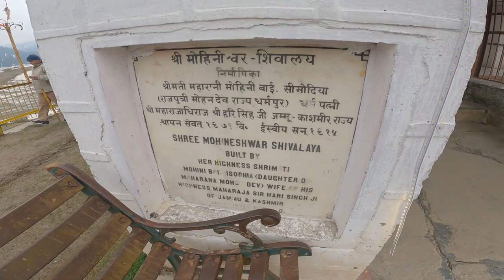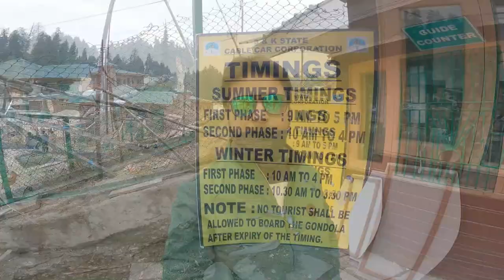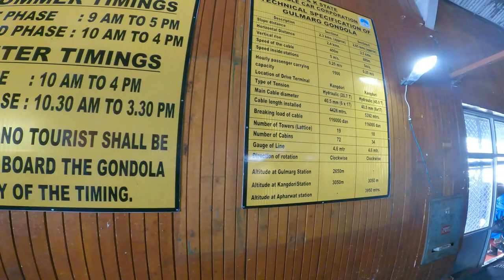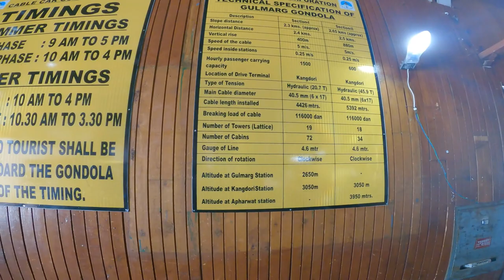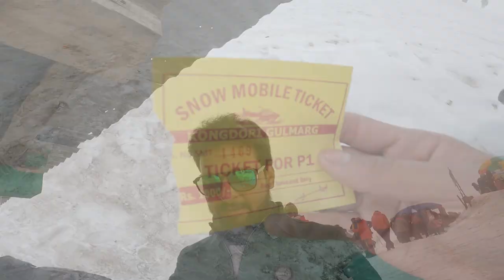🙂How Gondola Lift made - Full story from Gondola Supervisor, Gulmarg I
🙂Hey Guys,

Go Pro Hero 9 Black
Go Pro Hero 9 Black accessories
Go Pro Hero 9 Black Media Mod
Canon EOS M50